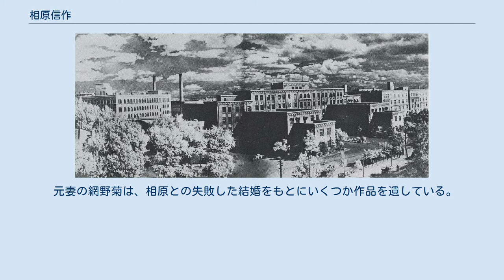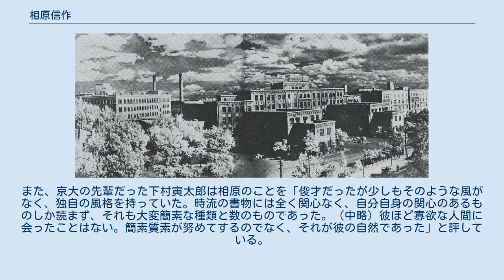相原信作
相原 信作（あいはら しんさく、1904年9月24日 - 1996年7月6日）は、日本の哲学研究者。
東海大学、大阪大学、甲南大学教授を歴任。
大阪大学名誉教授。
京都学派の田辺元門下。
唐木順三は京都帝国大学時代の同期生。
網野菊の元夫。
 満州医科大学（現・国立中国医科大学） 京都府出身。
父親は銀行員、母方の祖父は元貴族院議員。
1929年京都帝国大学文学部哲学科卒。
真言宗京都大学（種智院大学）講師を経て、1929年より満州医科大学(ドイツ語、倫理、心理)の予科教授となる。
作家の網野菊の作品を読んで感激し、手紙で求婚し、お互い顔も知らぬまま1930年に結婚。
勤務先の奉天で新婚生活を送ったのち、第三高等学校（修身）講師に転職のため1937年に帰国し、翌年離婚。
のちに友人の妹と再婚する。
その後東海大学教授を経て、1949年大阪大学文学部教授、68年定年退官、名誉教授となり、晩年は甲南大学教授を務めた。
 元妻の網野菊は、相原との失敗した結婚をもとにいくつか作品を遺している。
また、京大の先輩だった下村寅太郎は相原のことを「俊才だったが少しもそのような風がなく、独自の風格を持っていた。時流の書物には全く関心なく、自分自身の関心のあるものしか読まず、それも大変簡素な種類と数のものであった。（中略）彼ほど寡欲な人間に会ったことはない。簡素質素が努めてするのでなく、それが彼の自然であった」と評している。